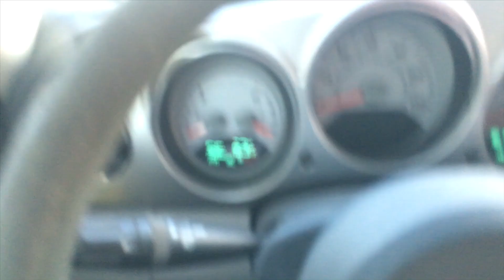My Vlogs #6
Comment down which part of the video was your favorite‼️

Add me on Snapchat! Username: chikisra1414